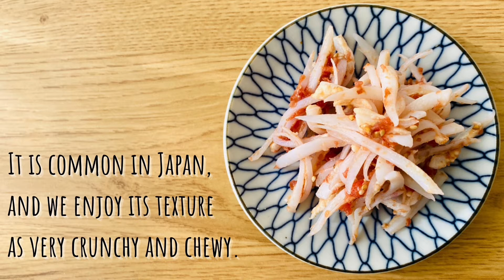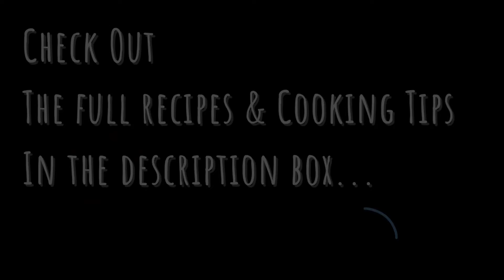JAPANESE DELICACY RECIPE: CHICKEN BREAST CARTILAGE "YAGEN" COOKING AT HOME IN JAPAN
Chicken breast cartilage is especially called "YAGEN" (やげん), which is found at the tip of the bone of the breast (body) when serving a roasted chicken.

MIXED YAGEN WITH UMEBOSHI PASTE
INGREDIENTS
2 Umeboshi plums
3.5 oz Chicken Breast Bone

Seasonings
½ TSP Hondashi powder
¼ TSP Sugar
A pinch of salt
1 TSP White sesame seeds

INSTRUCTIONS
 1. (Make Umeboshi paste) Remove seeds from the Umeboshi, then mince the umeboshi flesh with a knife until it becomes smooth and pasty.

2. (Chicken breast bones) Remove extra meat from bones if needed, and slice them thinly. Bring water to a boil in a small pot, and add sliced bones. Cook for 2 minutes, drain, and rinse well with cold water.

3. In a mixing bowl, add the seasonings except for white sesame seeds and add the spice substitute.
4. Add half of the Umeboshi paste and mix well, then, Adjust the Umeboshi flavor to your liking.
5. Sprinkle white sesame seeds while crushing them with your fingers. Combine well, serve, and enjoy a crunchy texture.

GARLIC & PEPPER YAGEN STIR-FRY
INGREDIENTS
  3.5 oz Chicken breast cartilage
1 clove garlic, minced
1 tbsp vegetable oil
2 tbsp Japanese sake or white wine
1 wedge of lemon

INSTRUCTIONS
 1. Season the chicken breast cartilage with salt.
2. Oil the skillet. Cook minced garlic until fragrant over medium heat.
Add the chicken breast cartilage. Stir-fry them over medium-high heat until brown Partially.
3. Add 2 tbsp of Japanese sake or white wine. Cover the skillet and cook for 2-3 minutes.
4. Remove the lid, and stir the chicken cartilage until the liquid is cooked down.
5. Sprinkle ground black pepper to taste.
6. Serve the chicken breast cartilage with the lemon wedge.

[TIMESTAMPS]
00:00 Introduction
00:41 Skip Introduction (Jump to MIXED YAGEN WITH UMEBOSHI PASTE)
01:51 GARLIC & PEPPER YAGEN STIR-FRY
02:50 Ending & Videos to watch next